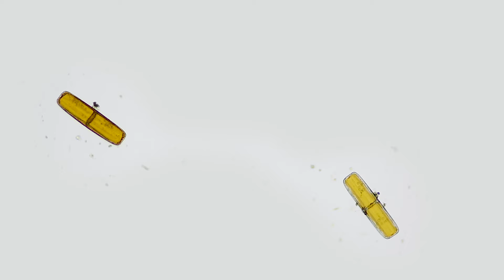Antarctic Diatoms (20x) from McMurdo Sound Seafloor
Discovered ~74 feet deep on the seafloor in the McMurdo Sound in the Southern Ocean in Antarctica. Magnified 20x.

This video was taken using a Nikon E200 microscope using brightfield microscopy. Can you identify more accurate information about this species?

For non-commercial uses, please list credit as:
"Courtesy of Ariel Waldman. Produced with the support of the National Science Foundation and the National Geographic Society."

Ariel Waldman spent 5 weeks in Antarctica to film microbes living under the ice. Watch all the episodes of her Antarctic expedition: